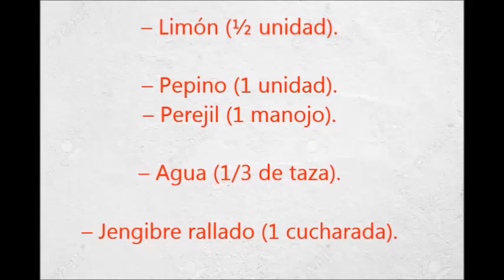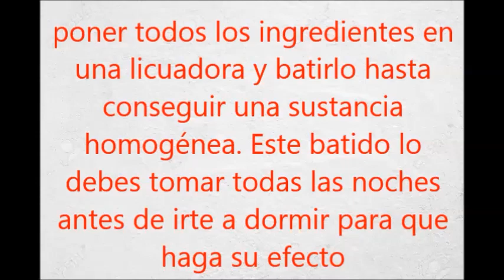Mi amiga me dijo: amiga jamás tendrás que usar fajas y tu vientre se aplanara si bebes esto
Adelgazar puede que también sea una de tus metas. Como sabemos, el estilo de vida que llevamos, puede hacernos caer en el sedentarismo. Esto a su vez, puede llevarnos a aumentar de peso y acumular grasa en el vientre.